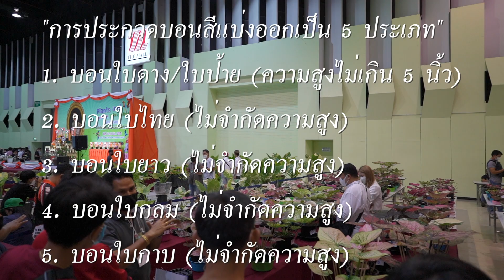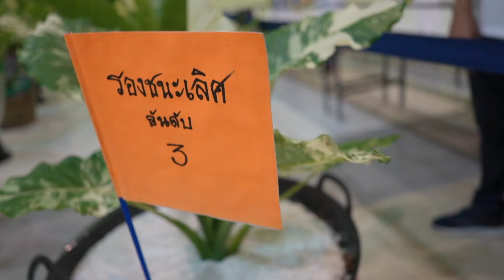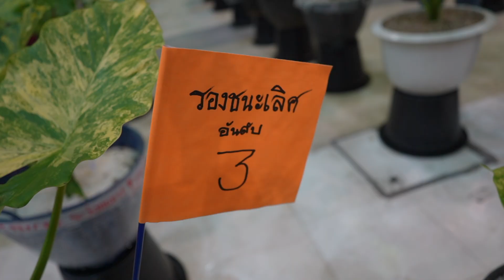Ep 29 : งานประกวดบอนสี & บอนด่าง 19 มิ.ย. 65 เดอะมอลล์บางกะปิ / Thailand Caladium Competition.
พาเดินดูงานประกวดบอนสีและบอนหูช้างที่เดอะมอลล์บางกะปิครับ งานคนเยอะมาก มีต้นไม้สวยๆ เพียบ ใครพลาดไม่ได้ไปงานเชิญดูที่คลิปได้เลยครับ